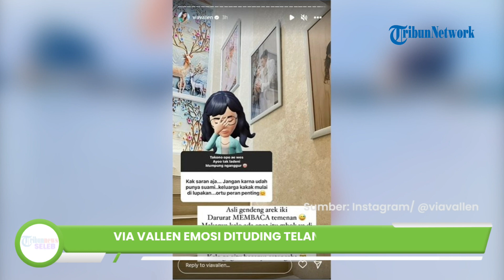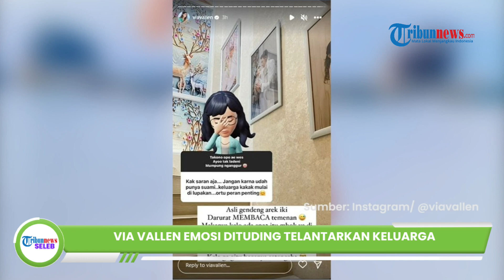Dituduh Telantarkan Keluarga Usai Menikah dengan Chevra Yolandi, Via Vallen Geram: Gendeng Arek Iki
TRIBUN-VIDEO.COM - Pedangdut Via Vallen beberapa waktu lalu sempat jadi perbincangan.

Hal itu dipicu soal curhatannya yang jadi anak pertama dan tulang punggung keluarga.

Serta sempat dimusuhi adik-adiknya lantaran menghentikan jatah bulanan agar tak terus-terusan bergantung padanya dan tak bisa mandiri.

Namun gegara hal tersebut, Via Vallen malah dibikin kesal lagi dengan kelakuan netizen yang menganggap dirinya sudah menelantarkan keluarga.

Apalagi semenjak sang biduan menikah dengan Chevra Yolandi.

Alhasil, melansir dari postingan Instagram Story pribadi Via Vallen yang diunggah Selasa (20/12), sang biduan memperlihatkan komentar netizen untuknya.

Menanggapi hal tersebut, Via Vallen tak terima dengan tudingan tersebut.

Bahkan menyebut sang netizen gila dan darurat membaca gegara tak melihat dengan teliti unggahannya sebelumnya.

Bahkan, netizen tersebut langsung menghakimi dan berspekulasi sesukanya.

Sebagai informasi, sebelumnya Penyanyi dangdut Via Vallen membagikan ceritanya sebagai tulang punggung keluarganya.

Ia mengaku sampai dimusuhi oleh keluarganya sendiri karena berhenti memberikan uang bulanan.

Via Vallen menceritakan perihal dirinya yang diharuskan menanggung semua kebutuhan keluarga.

Termasuk kebutuhan untuk adik-adiknya yang memang tak bekerja.

Tak hanya itu, Via Vallen juga kerap memberikan adeknya hadiah berupa mobil dan motor hingga menanggung biaya servis dan pajaknya.

Namun gegara sering diandalkan memenuhi kebutuhan, adik-adiknya pun menjadi keenakan dan enggan untuk bekerja.

Ia pun memilih untuk berhenti memberikan uang bulanan dan membiarkan adik-adiknya membayar sendiri kebutuhan pribadi mereka.

Setelah itu, Via Vallen mengaku dimusuhi adiknya lantaran tak memberikan jatah uang bulanan.

Kendati demikian, Via Vallen tetap mencoba ingin konsisten dan memberikan pelajaran.

Via memilih untuk stop bersikap baik agar tidak membuat adik-adiknya melunjak.

Artikel ini telah tayang di GRID.ID dengan judul Via Vallen Emosi Dituding Telantarkan Keluarga hingga Stop Jatah Bulanan Adik Usai Dinikahi Chevra Yolandi, sang Biduan: Gila Arek Iki, Darurat Membaca!

Video Production: Afif Alfattah Pradibta.